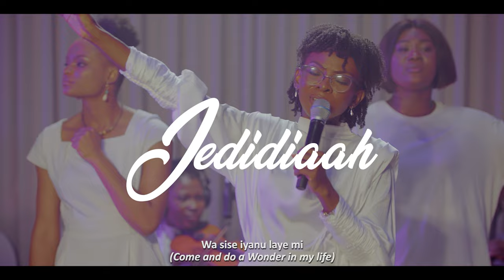Jedidiaah - Wonders Official Video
Wonders is the first single off the album "Hidden in God", from the Worship War Room Project Vol 1.
It is a prophetic anthem that releases us into His "WONDER"; all the great things that God has promised to do in our lives. Get ready to experience the wonders of God like never before!
There is something super special about this song:)

"But as it is written, Eye hath not seen, nor ear heard, neither have entered into the heart of man, the things which God hath prepared for them that love him." 1 Corinthians 2:9 KJV.

Song Produced by: Edikan Udofia, @dbfmusic8885, @MinstrelKI.
Audio mixed and mastered by:@Mix3dbyMark.
Video Directed by: Alex 'LexTen' Eleyinmi @LexTenFilmTV for DMS Pictures

LYRICS:
Wa sise iyanu laye mi
Wa se se iyanu
Iyanu iyanu iyanu

I have seen the God of wonders
He delights in doing great things
He’s the God of miracles I know, I’ve seen and I believe it
I never see this kind of God before
This my God, he delights in doing impossible things
And if he did it in the past he can still do it again o
And so we lift up a cry today, and we cry out to you
Come and do miracles, signs Lord we cry Abba father
Come and do miracle, signs Lord we cry Abba father

Come and do a wonder in my life
Come and do a wonder
A wonder a wonder a wonder

Wa sise iyanu
Iyanu iyanu iyanu

He is doing wonders in my life
He is doing wonders
Wonders wonders wonders

O’n sise iyanu layemi
O’n sise iyanu
Iyanu iyanu iyanu

He has done a wonder in my life
He has done a wonder
Am a wonder a wonder a wonder

Oti se iyanu laye mi
Oti se iyanu
Iyanu iyanu iyanu

Bridge
I am a wonder